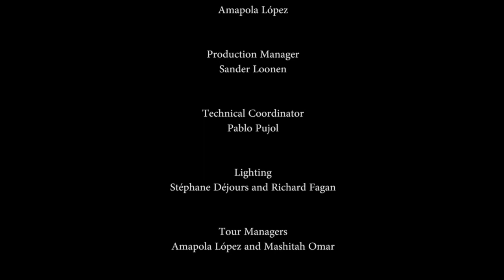Torobaka trailer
TOROBAKA
March 15, 2016

Akram Khan and Israel Galvan

Two of Europe's most sought-after dancers come together in an exciting clash of cultures and genres.